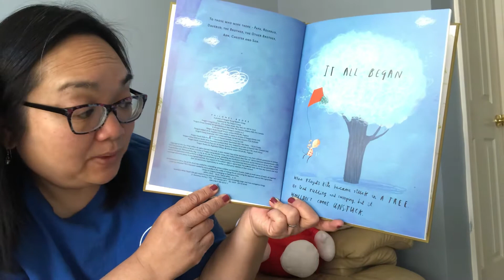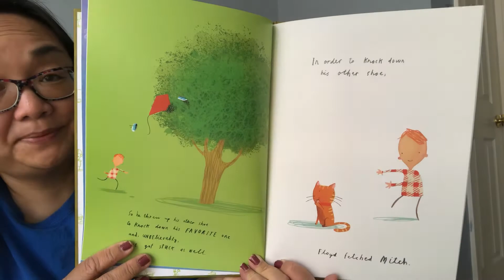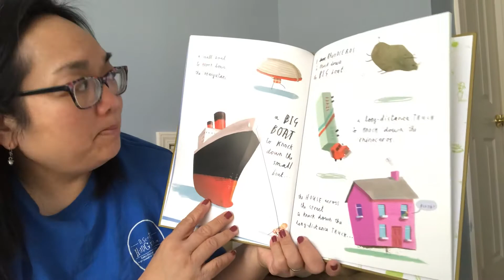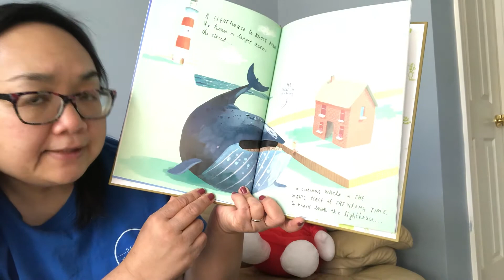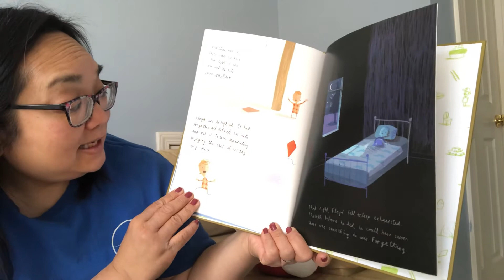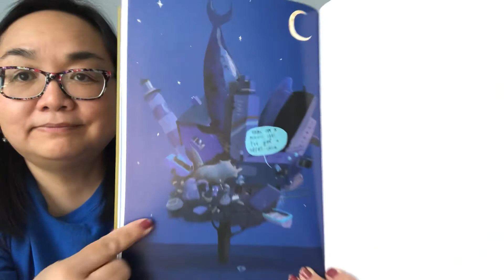Stuck 🪁 🌳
Written and illustrated by Oliver Jeffers